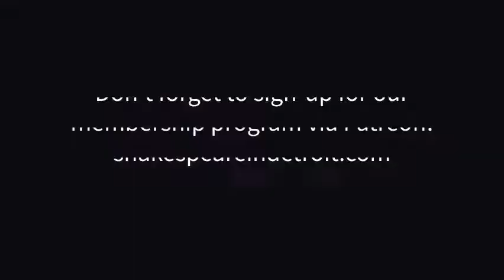SiD 4.9.2019 Newsletter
Shakespeare in Detroit will be working in Detroit schools this upcoming fall 2019 + sign-up for our membership program for even more insider news during the most exciting ramp up to our next season, yet! #2020